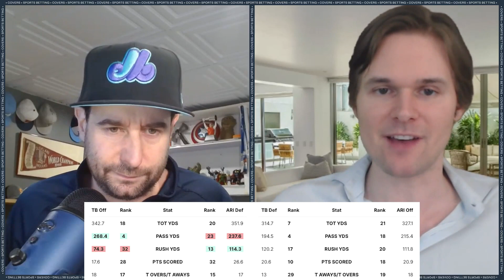Buccaneers vs Cardinals Picks and Predictions | Week 16 Betting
The best NFL prop picks, predictions, and best bets for week 16 Bucs vs Cards.

Join us for the top NFL picks and predictions each week!